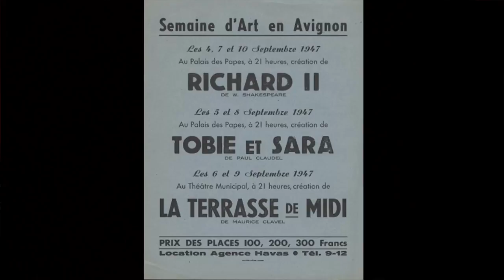La conquête du théâtre à Avignon | Jacques Téphany | TEDxAvignon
Jacques nous raconte l’empreinte du théâtre sur la ville d’Avignon et son importance pour la vie de la cité.
Administrateur, puis directeur de différents établissements culturels, Jacques Téphany est l’auteur de plusieurs pièces originales et d’adaptations théâtrales (dont certaines jouées au Festival Off à Avignon), ainsi que d’un récit romanesque (lauréat de l’École Française de psychiatrie et de psychanalyse). Il a dirigé la rédaction des Cahiers de l’Herne consacrés à Jean Vilar, ainsi que la rédaction des Cahiers Jean Vilar au sein de la Maison du même nom, qu’il a dirigé jusqu’en 2017. This talk was given at a TEDx event using the TED conference format but independently organized by a local community.